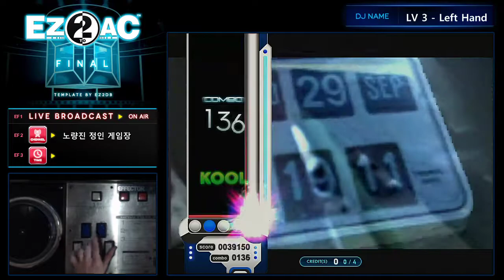EZ2AC 5K ONLY (3) You Are The One For Me [NM] FN 1.62